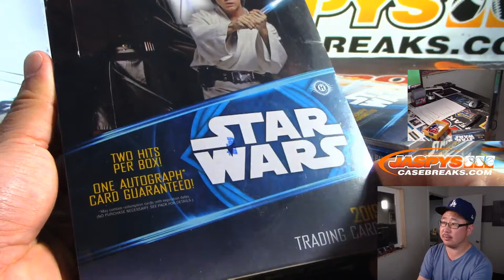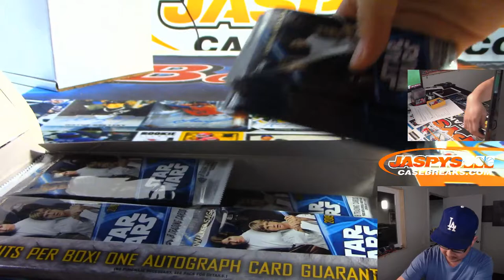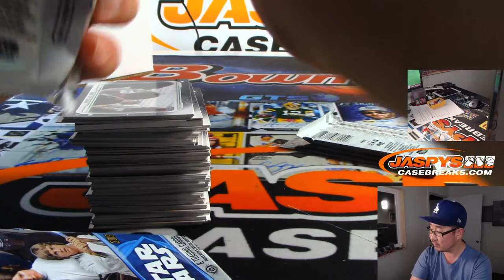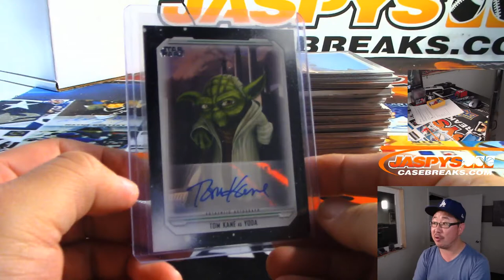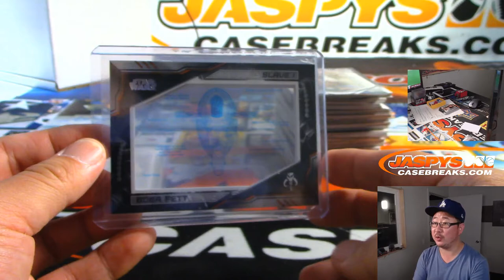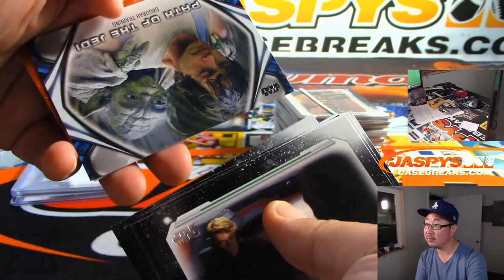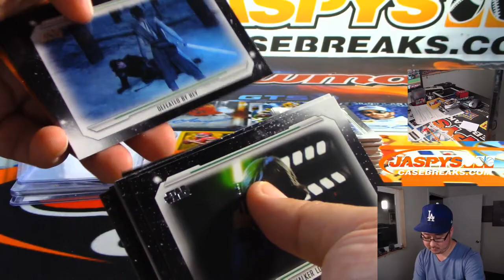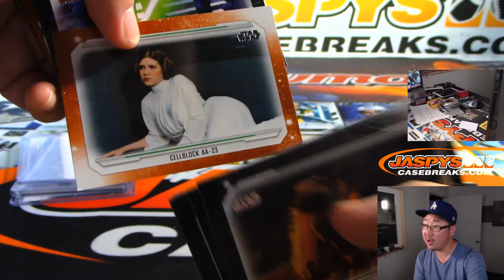Sa, 08/31/19 || 1Box PERSONAL (Stephen K) || 2019 Topps Star Wars: Skywalker Saga